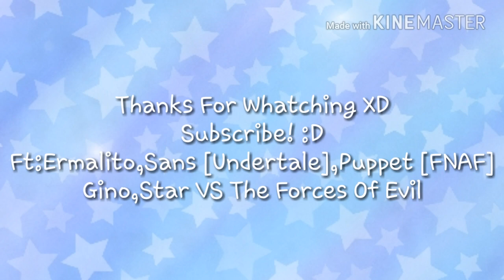Trsnnd Meme [Joke Version]